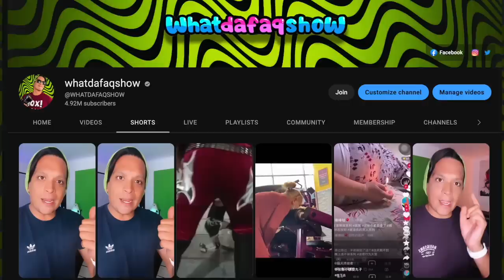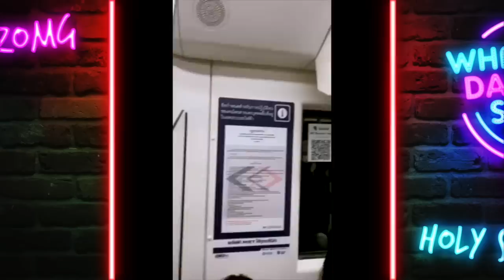Competencia de Nalgadas? 🥵